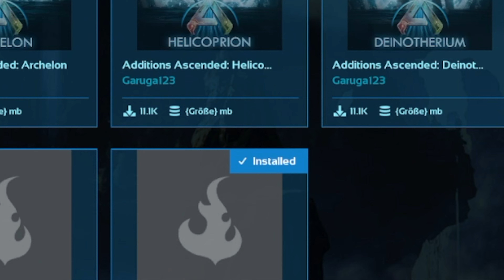Svartalfheim für ASA in Unreal Engine 5 | ARK Ascended Guide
Die erste Mod Map für ARK Survival Ascended kam direkt am Tag des Releases und stellt seinen Vorgänger optisch in den Schatten.

Svartalfheim vom Modder Nekatus hat ein nordisches Setting mit vielen Höhlen, Ruinen und Zwergenstatuen...

0:00 Intro
0:22 Installieren
1:12 Burg
1:38 Vulkan
1:52 Weltenbaum
2:32 Loot Crates
3:01 Amboss
4:13 Sumpf
5:00 Fliegende Inseln
5:26 Easter Egg
6:03 Redwood
6:39 Highlights
8:05 Outro

Titel: ARK: Survival Ascended
Genre: Action, Abenteuer
Publisher: Studio Wildcard
Map: Svartalfheim
Veröffentlichung: 26. Oktober 2023